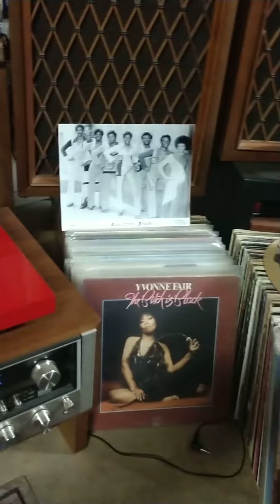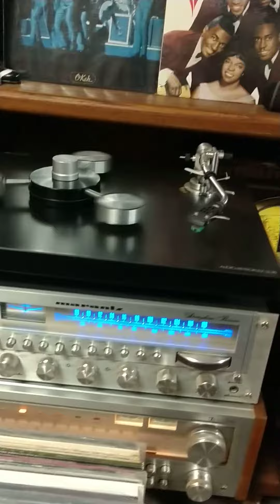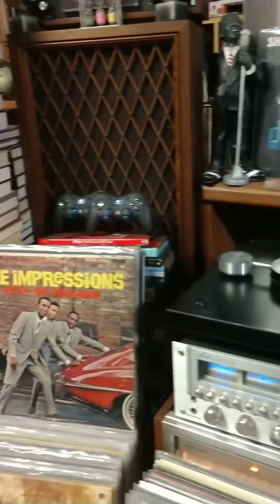Electras-Another Man's Woman